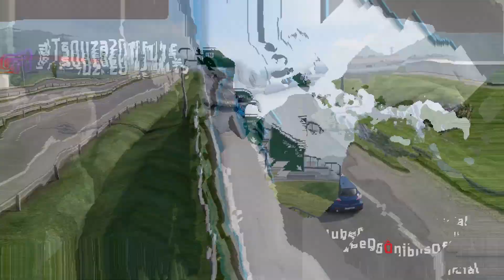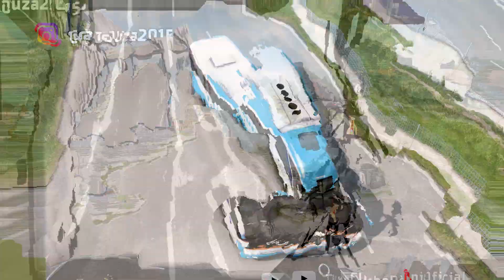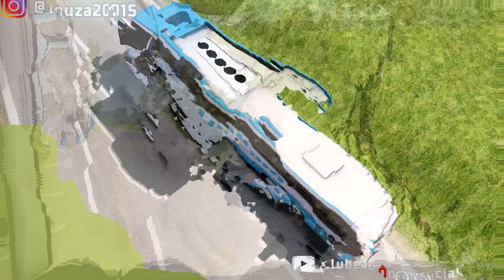ETS 2 SIMULADOR - DESLOCAMENTO DE SETOR COM O G7 1200 DA EMTRAM - MODSHOP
SOBRE O VÍDEO:

Simulando trecho de deslocamento entre a garagem de São Paulo e a Rodoviária da cidade de Aparecida/SP.

Euro Truck Simulator 2 - Jogando na Versão 1.38

Jogador: Tiago Souza - Instagram - @TSouza2015